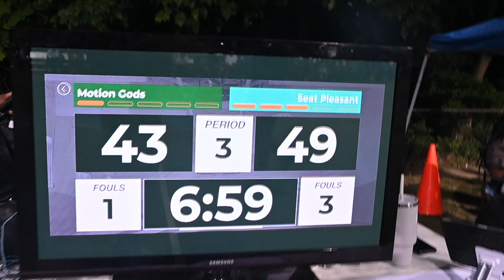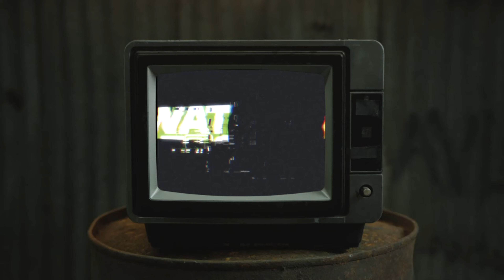City of excellence makes their season debut. Redemption tour officially begins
Motion Godz vs. Seat Pleasant.